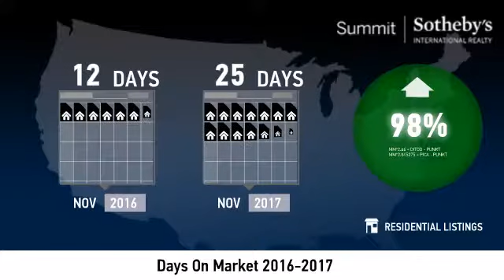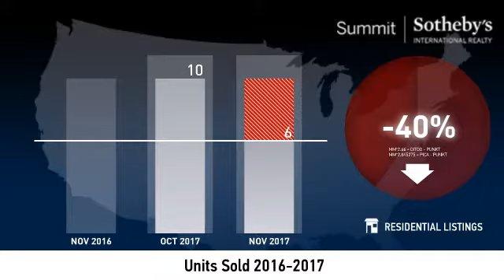Kimball Junction - Condo - December 2017 Real Estate Market Update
Real estate is local, which is why we offer you current and historical data from our local Park City MLS to produce detailed, highly visual and easy to interpret videos that clearly demonstrate market trends for Kimball Junction - Condo.